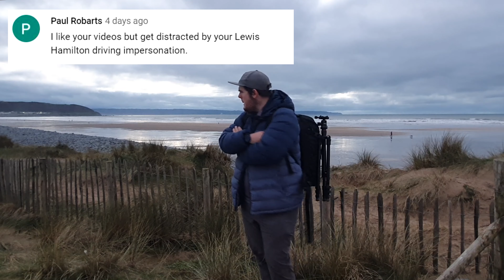The Anxiety Of a Landscape Photography Vlogger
Photography Mission #83
VIDEO---DESCRIPTION
Today i head to the beach and upon arrival, I noticed that the beach was packed even in a national lockdown. this triggered my anxiety...

MY---STORY
 I think landscape photography was inevitable, my dad would stand around on holiday taking photos of landscapes and flowers and we'd all wait impatiently for him to hurry up and stop taking photos of meaningless things, and my mum would moan "andy take some photos of us, for christ sake". little did I know this would be the seed that would grow into a tree of my future dreams and ambitions. About 8 years later i started up a vlogging channel of my adventures with my friends I would take photos on these trips of beautiful landscapes and seascapes which I didn't take much notice of until I came across one of Thomas Heaton's videos and I instantly fall in love and started trying to make my own videos which were terrible, I made one which got 5 views and I decided then that it was never gonna work so I stopped after one video. and a year later after giving up on the vlog channel I learned that I wouldn't get overnight success and started this channel and the rest is history.
GEAR
The gear I use
- Canon M50 - Recording
- Canon M 15-45
- Canon 10-18
- Canon 50-250
- Canon M6 MK II - Stills
- Sigma 18-35 art lens
-  rode video micro - Audio
- Manfrotto compact light -
SONGS If anyone's interested in the gear we use here's a list of exactly that, if you were to purchase one of these items we'd receive a small cut from amazon and would not cost you a dime.